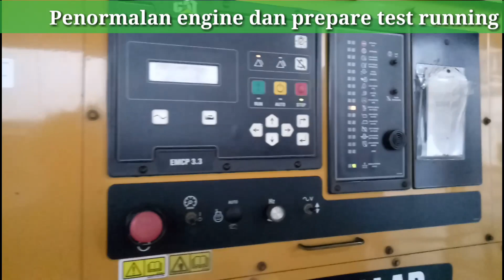Cara Mengganti Aki Dengan Baik dan Benar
Bismillah...
kali ini kita akan membahas cara mengganti  accu yang benar pada genset diesel
dengan menggunakan peralatan yang minimalis namun tetap aman.

aki yang digunakan adalah aki kering 12 volt, 200Ah x 2 pcs.
aki ini sebagai sumber tegangan untuk starting mesin genset diesel caterpillar 3516TA kapasitas 2000 KVA

bagaimana cara gantinya?
simak terus hingga detik detik penghabisan.
hehe.

semoga bermanfaat